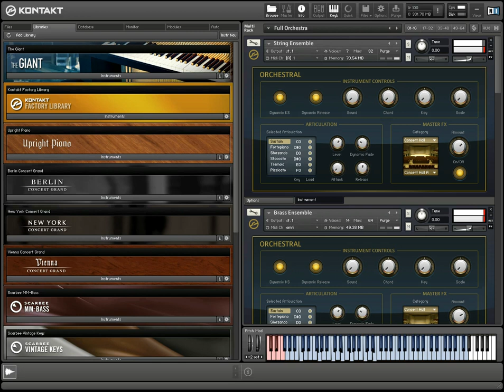Orchestral Multi-Instrument Layering in Kontakt 5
Here is an example of what the Kontakt Komplete 9 bundle is capable of for orchestra. Kontakt offers deep multi-instrument layering. This allows for quick performances that sound realistic and ready for scoring.

This multi-instrumetn includes the following in this order.
1.) String Section
2.) Brass Section
3.) Bassoon Combination
4.) Clarinet Combination
5.) Oboe
6.) Timpani
7.) The Giant - Cinematic
8.) Organ KH GrPrplenum (manual)